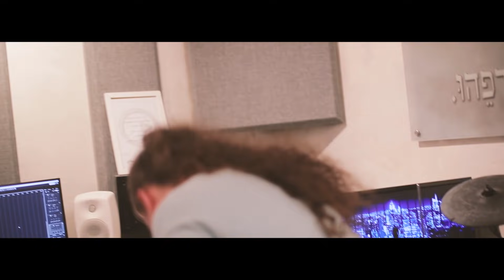עילי ונעה - משאפ 2018 | Ilay & noa - mashup 2018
בס"ד

אל תשכחו להפעיל את הפעמון  :)

להזמנת אירועים ויצירת קשר: 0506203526

עיבוד והפקה מוסיקלית, קלידים ותכנותים: יהונתן אבידני
תופים: יהונתן אבידני
גיטרות: יהונתן אבידני
מיקס ומאסטר: יוסי עמוס

צילום ובימוי: אביחי הרוש,יוסף ניאזוב ויהונתן אבידני.
עריכה: יהונתן אבידני

בע"ה נעשה ונצליח !